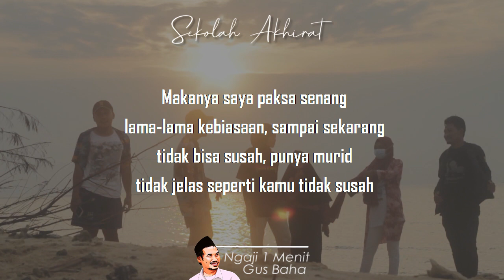Saya Paksa Hilangkan Rasa Susah || Ngaji 1 Menit Gus Baha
Ngaji 1 Menit Gus Baha tentang menghilangkan rasa takut dan gelisah dengan selalu senang